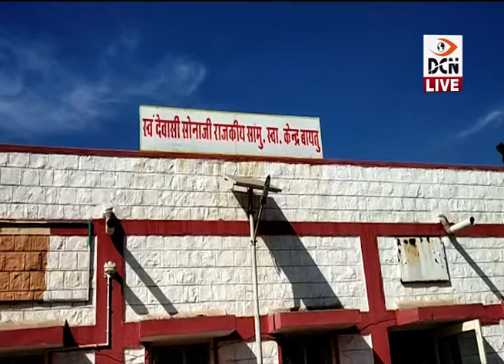DCN LIVE NEWS 16-1-2019_04